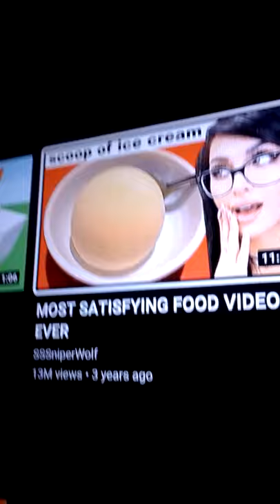what should I watch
I'm new to YouTube